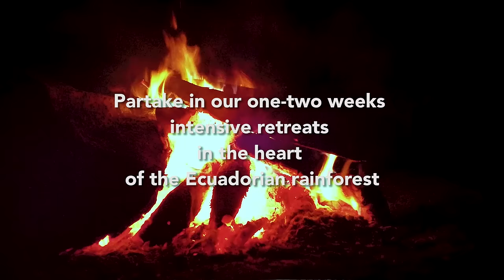Cumbres de Arutam, traditional Ayahuasca retreat center located in heart of Amazonian rainforest.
Arutam Ruyman's traditional healing and teaching center in the jungle, aims to perpetuate the culture of Shamanism at the very heart of its origin: the Amazon. Under the leadership of the great brother Tucán Rojo, the center is committed to the protection and conservation of the environment following the way of traditional and ecological life. We strive to keep alive the enchantment of the forest, taking care of the growth of medicines, and leading the real and deep way for future generations. Shamanism is an art that has been increasingly absent and more deprived of its roots. Confusion and manipulation has dented this art and it will disappear if the legacy of its truth is not continued on our earth and in our hearts.

  In the center we are committed to caring for traditional knowledge and integration with the environment. Therefore, retreats are carried out in the primary natural reserve of Sangay (Ecuador), where the center extends over hundreds of hectares in the heart of the jungle, surrounded by rivers and waterfalls. In these retreats, we aim to unite man to the Spirit through coexistence with the uncorrupted nature that our grandparents knew. The sacred knowledge of Shamanism is taught through the transmission, teaching, and guidance of Arutam Ruymán, the experience of the older brothers, the richness of the ancient’s simple and humble way of life, as well as the ancient medicines of the jungle and power plants.

Partake in our Ayahuasca retreats and traditional practices of Shamanism.

🎬Film 2 [El Gran Manifiesto del CHAMANISMO]
🎬Film 1 [El Camino de la AYAHUASCA y el Tabaco.]